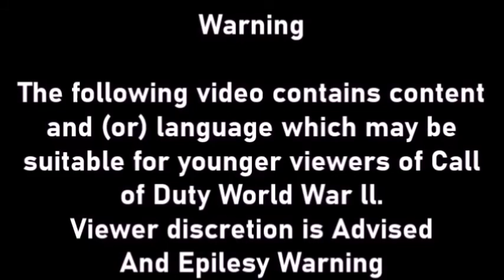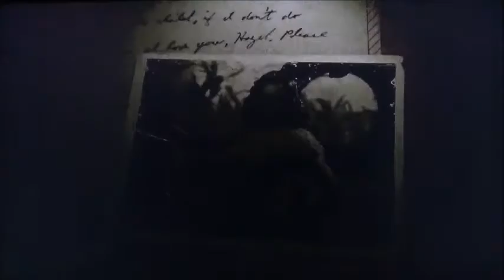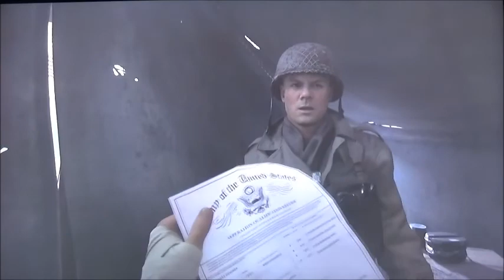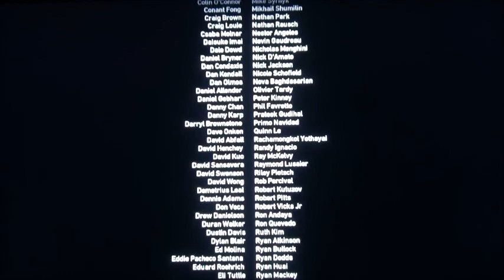Call of Duty World War ll Part 4 The Finale war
It's been so long since I haven't start uploading anything in a while. I know I worked hard, but I been really busy keeping track of my checklist and going over one of my assignment. But this is the last part of Call of Duty World War ll for this video. Then we can finish up the battle smash brothers on part 2 before 70. This is the finale of Call of Duty World War ll.